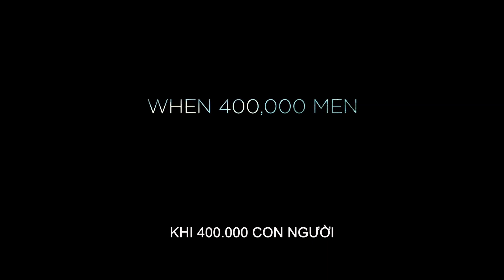Dunkirk - Official Main Trailer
DUNKIRK dự kiến khởi chiếu ngày 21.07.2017